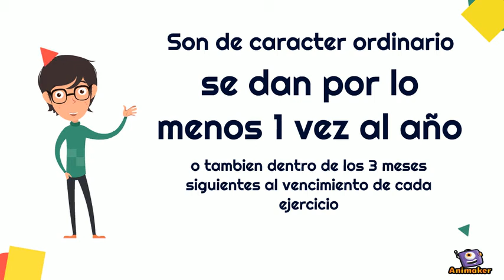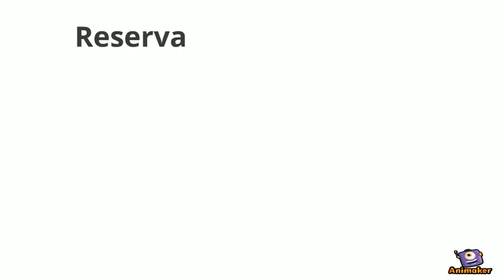SOCIEDAD EN COMANDITA POR ACCIONES.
Animated Video created using Animaker VÍDEO